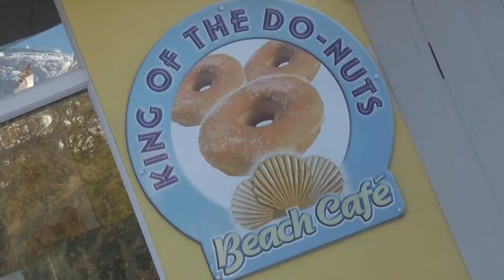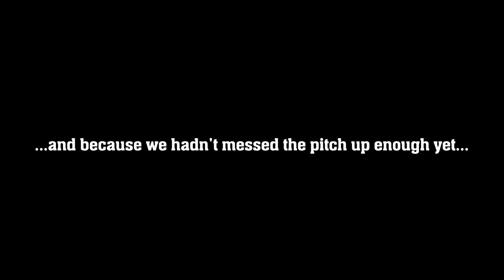Southend v Redruth: Rugby Match Highlights 2012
All the tries from the National 2 South clash between struggling Southend and the visiting Cornishmen, which Redruth won 15-22.

Two tries from Tom Duncan and one from Craig Bonds were enough for the victory but not the bonus point on a cold floodlit evening in December. After a topsy-turvy first half the game petered out in the second after a great defensive effort from the Cornish side, hence the dearth of action after the restart, but there's an extra treat after the credits for anyone who likes watching young men grappling each other in the mud...!

If you appreciate the video, and want to contribute directly to Redruth Rugby's ongoing success, please contribute to The War Chest today!